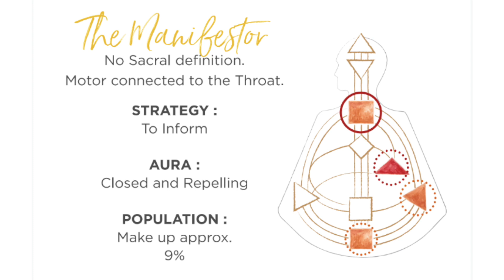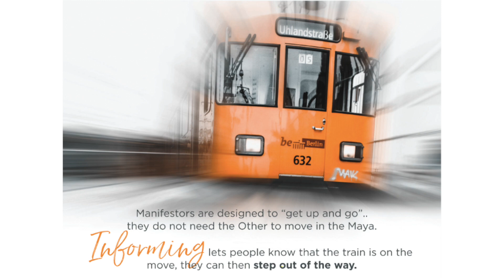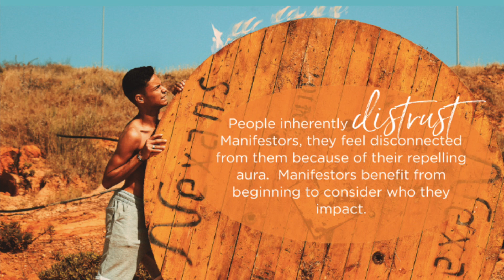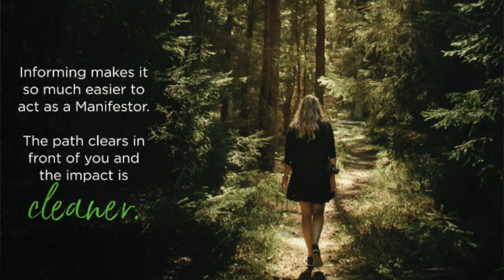INFORMING for the Human Design Manifestor // 5 Manifestors Share About How to Inform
Informing is the Human Design Strategy for the Manifestor Aura Type. But what does that really mean?

In this video 5 Manifestor women share about their personal experiences with learning to inform and how that has helped them reduce resistance.

🌟 HUMAN DESIGN + CHANNELED READINGS 🌟
•Channeling + Deep Dive into the Codes of your Human Design•
Together I walk you through the very foundations of how you are designed to operate in life and business.  Let's activate clarity about the energetic essence of who you are. Walk away with activating business inspiration and KNOWING your next steps.•

• Alchemy of Consciousness - Awaken to Your True Role in the Grand Reorganization •
• Sacral on Fire - Human Design for Generators, Manifesting Generators & the People who Love Them •
Get your copy of my beautiful books on Amazon, Kindle and in Audiobook format. Visit my author page.

🌟Download the Free PDF "The 8 Stages of the Grand Reorganization" and be Added to My Free Newsletter

🌟 POWER-UP! 5-DAY MASTERCLASS 🌟
• The 5 Foundational Elements of Creating a Thriving Online Presence for Emissaries of Light •
Make a transition in your visibility and self-expression today in this powerful 5-part self-study masterclass

🌟 FREE ~ ACTIVATE YOUR DIRECT CONNECTION WITH GOD 🌟
• Free two-part video series on how to activate your direct connection •

🌟THE DISCOVER YOUR GENIUS PROCESS 🌟
 • A One-of-a-Kind Video Course•
Experience the Sacred Transition into total clarity about your unique power to contribute.
A one-of-a-kind experience of clarifying and claiming:
Your Passion + Your Gift + Your Contribution = Your Genius.

🌟 THE WORTH WORKSHOP ~ FREE🌟
• Free 45 Minute Video Workshop •
DISCOVER THE MECHANICS OF SELF-WORTH AND CONFIDENCE IN YOUR HUMAN DESIGN CHART (even if you have an undefined ego centre).

🌟 FREEDOM BUSINESS FOUNDATIONS 🌟
 • Put the foundational pieces of your business in place. Then, go and do your thing! •
5 Programs + 3 Months of Group Coaching to build the foundational architecture of your business. Includes: The Freedom Frequency ~ Discover your Genius ~ Brand Clarity ~ Structure your Offering ~ Social Media Strategy.

🌟 CLARITY CALLS 🌟
 •CLEAR YOUR RESISTANCE, CLARIFY YOUR NEXT STEPS AND CREATE CONSISTENT MOMENTUM.

🌟 TRANSFORMATION MASTERY 🌟
 •Master the Building Blocks of Transformation (and in the Process Transform) •

🌟 BRAND CLARITY 🌟
 • Create the energetic and practical foundations of your brand - one that will thrive for years to come • Video course plus group clarity calls

🌟 THE FREEDOM FREQUENCY 🌟
• 5-Part Video series to create a livelihood/business founded in the Freedom Frequency •
Modules can be purchased separately or as a bundle.
~ Module 1: The Freedom Frequency
~ Module 2: Freedom from past Disappointments
~ Module 3: Give and Receive Freely
~ Module 4: Freedom Lifestyle Design
~ Module 5: Freedom from Lack

🌟 2027 CHANGE OF GLOBAL CYCLES 🌟
 • Join Natalia Mogylna as she charts the territory of the transition from the Cross of Planning to the Cross of Sleeping Phoenix •
SUGGESTED HD VIDEOS

(you can skip ahead in this video to the authority that is relevant to you)